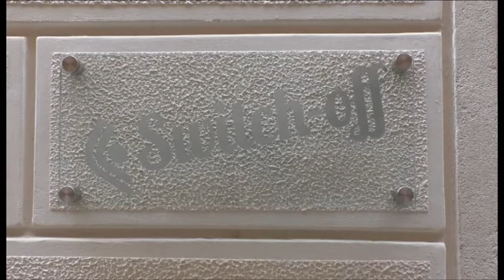Switch Off, parola all'architetto